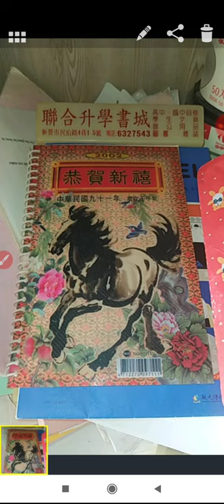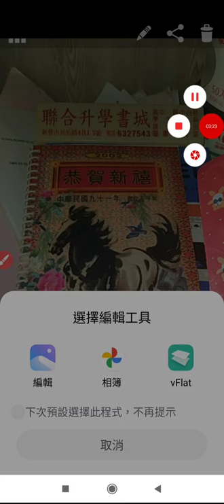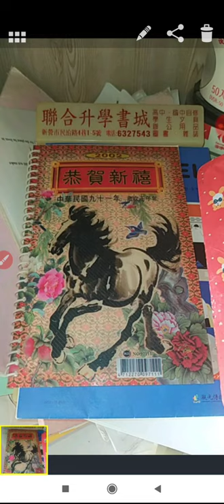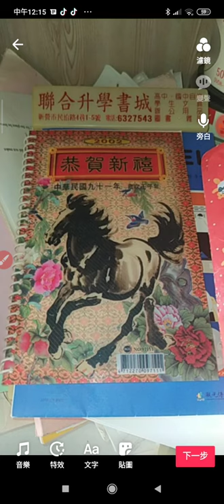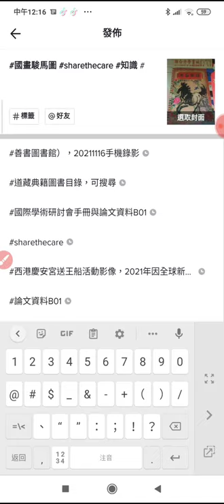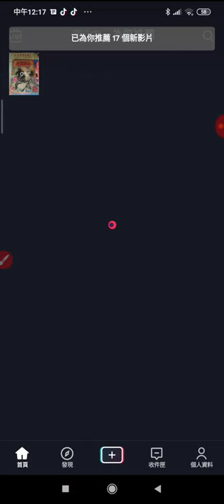20211118#放大鏡相機操作過程及分享#國畫駿馬影片到抖音加上音樂#超越巔峰然後發佈_121031.mp4 ，2026年可用